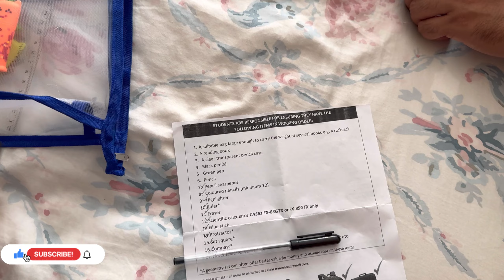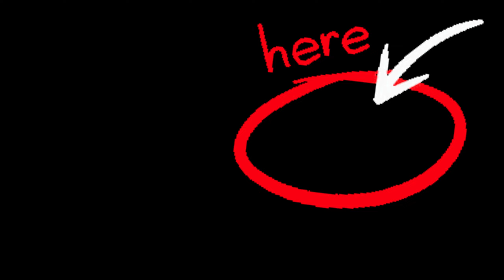House full today?? | Apnon ka pyar | back to school tyari complete | Alwina Aslam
pakistani mom
pakistani mom in uk
pakistani mum lifestyle in uk
pakistani mom in uk vlogs official
pakistani mum in uk vlog
pakistai mum in uk vlog
Sa mum vlogs in dubai
pakistani vlogger
mini pakistan in uk
pakistani vlogger in uk
pakistani vlogger life in uk
pakistan travel vlog
pakistan vlog
pakistan travel
pakistan
travel vlog
travel
pakistani vlog
foreigner in pakistan
pakistani food
pakistan travel video
travel pakistan
pakistan travel food
islamabad travel vlog
pakistan tourism
lahore travel vlog
karachi travel vlog
pakistan travel vlog lahore
pakistan
pakistan vlog
shopping,grocery shopping in pakistan
foreigners grocery shopping in pakistan
pakistan shopping
eid shopping
pakistan shopping vlog
pakistan me shopping
Rajab family
Ghazal jawas
pakistan shopping guide
pakistan shoes shopping
shopping for pakistan
pakistan tourism
sneaker shopping pakistan
lahore pakistan
pakistan travel video
fun
vlog
trending
food
funny
Hinaz
Pulwash
1million
Saba ibrahim
Life with Amna
burger
Sistrology
Missing
Trainers
Zulqarnain sikandar
Kitchen with amna
Rabia Faisal
Hira Faisal
Fatima Faisal
Zulqarnain sikandar
New
hosting
house
Rajabs family
youtubeshorts
dinner
outing
Iphone15promax
dailyvlog
funny video
crowd
pakistan
confused
fashion
travelvlog
traveling
shahveer jafry
preparation
youtube shorts
speed
burgers
Maaz safder world
event
performance
songs
ducky bhai
Vlogs

Hi
icon.
Keep coming for amazing content.
Will be very thankful.
Та Та..Bye Bye